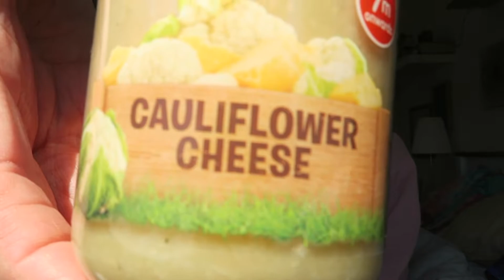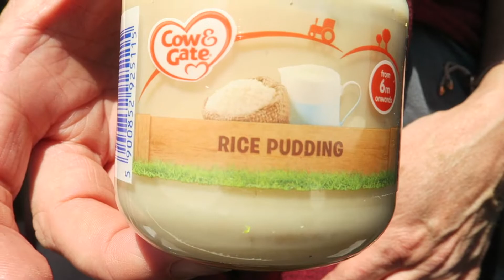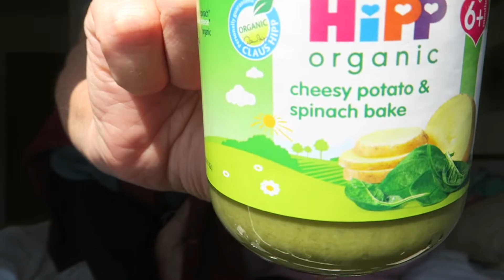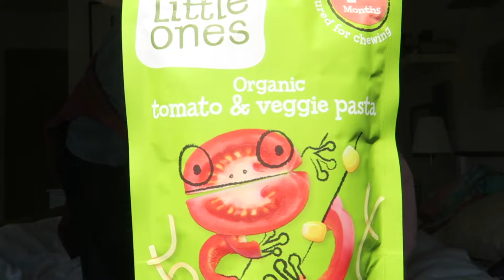THE BABY FOOD CHALLENGE WITH MY MUM!!!!!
THIS WAS SO GRIM... i particularly hated this challenge.

x